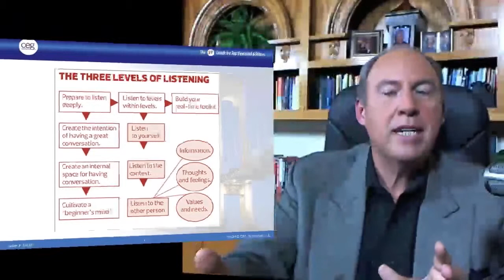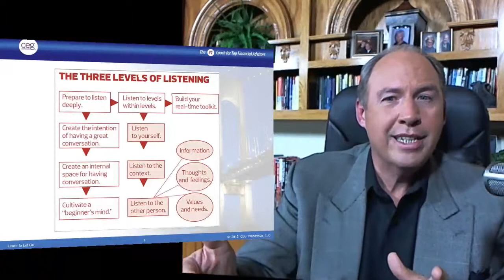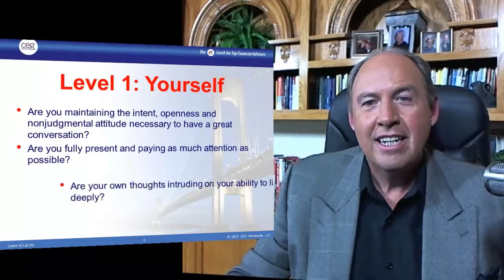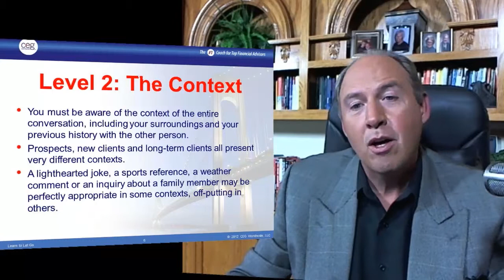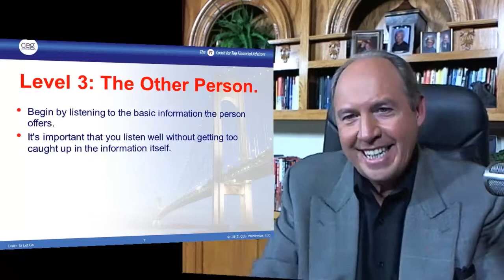Deep Listening: Client-Centric Solution for Wealth Management Professionals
Effective client relationships requires an ability to listen well, to establish the trust and emotional connection first that becomes the basis of more business-centered and lasting relationships. John Bowen shares the three critical steps to deep listening practiced by top financial advisors today.